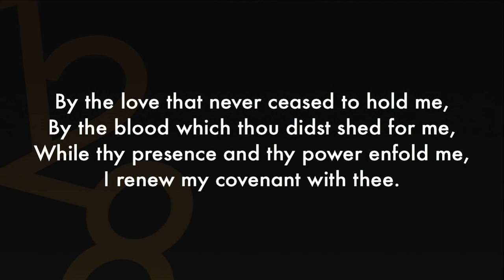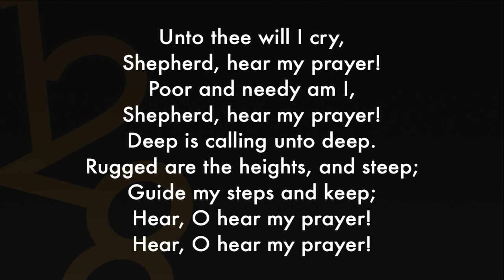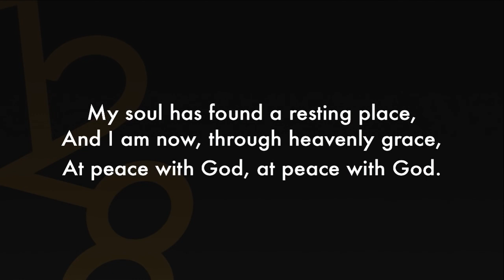In Quiet Pastures - Ray Steadman-Allen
The New York Staff Band (conducted by Bramwell Tovey) perform "I Quiet Pastures" by Ray Steadman-Allen at the NYSB's 128th Annual Festival - Centennial Memorial Temple, NYC - April 26, 2015.